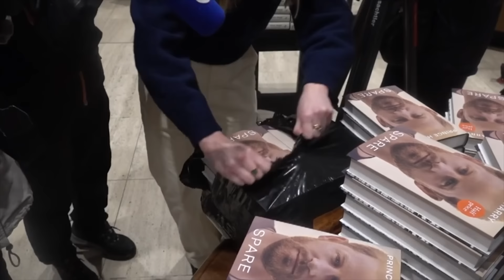Told You He Was Coming For Her (Meghan Markle)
HG Tudor analyses the risk to Meghan Markle now that an unfettered Dan Wootton is coming for her.